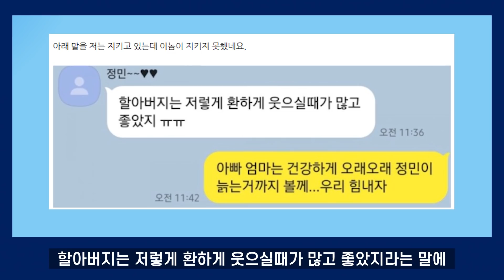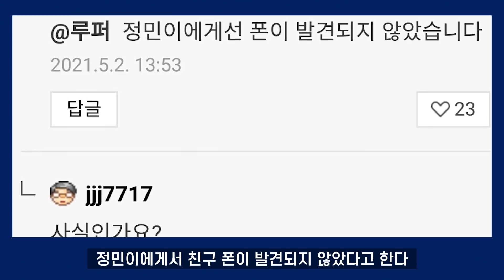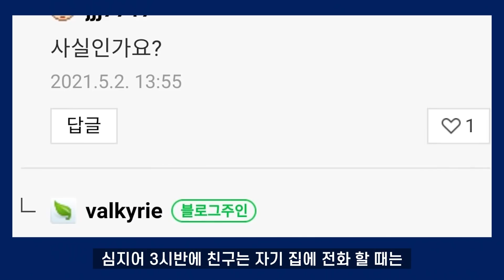한강 대학생 실종 cctv의 친구 신발에 뭔가가? 아버지와 예전 카톡 ㅠㅠ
자막 : VREW